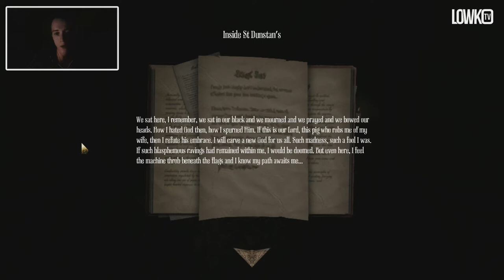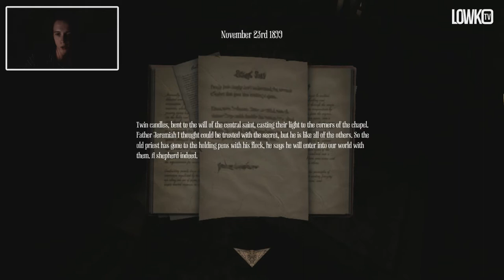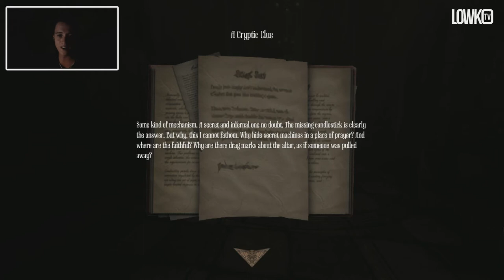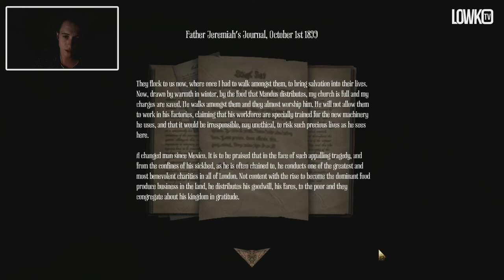PIG ALTAR?! - Amnesia: A Machine For Pigs Walkthrough - Part 4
Amnesia A Machine For Pigs Let's Play Part 4.

This world is a Machine. A Machine for Pigs. Fit only for the slaughtering of Pigs. From the creators of Amnesia: The Dark Descent and Dear Esther comes a new first-person horrorgame that will drag you to the depths of greed, power and madness. It will bury its snout into your ribs and it will eat your heart.

Amnesia: A Machine for Pigs is a survival horror video game and is a sequal to the popular Amnesia games. The game was which was published and produced by Frictional Games and developed by The Chinese Room.
The game is a survival horror game played in first-person perspective. One of the most anticipated horror games for 2013.